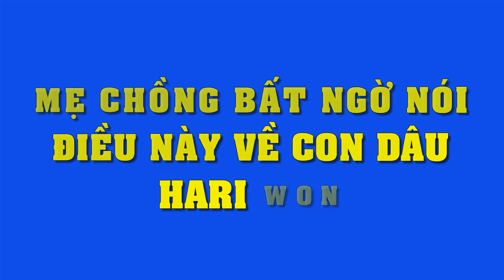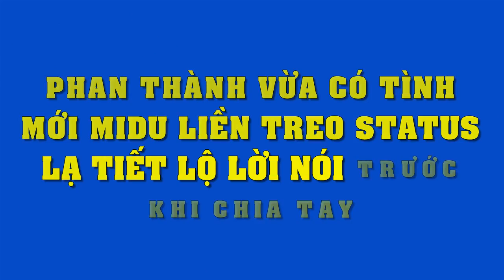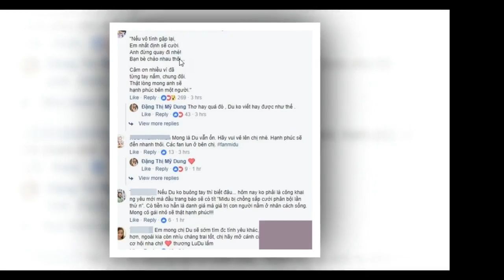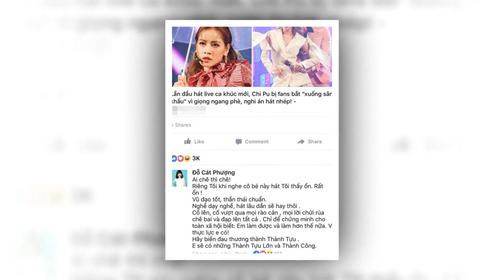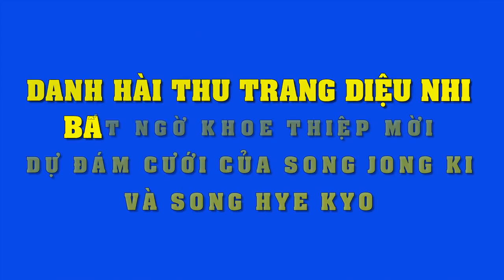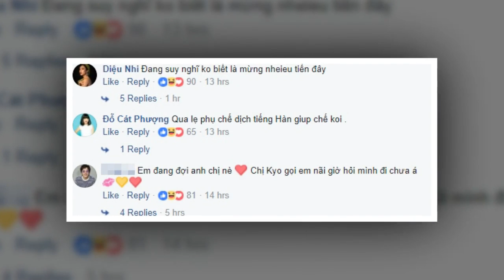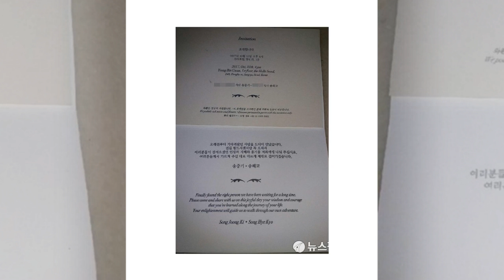Mẹ chồng bất ngờ nói điều này về cô con dâu Hari Won